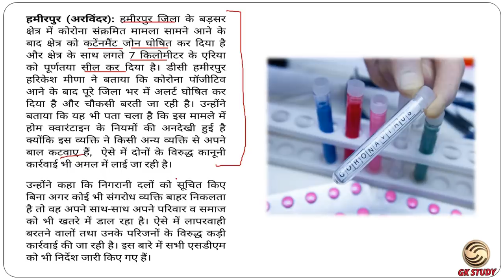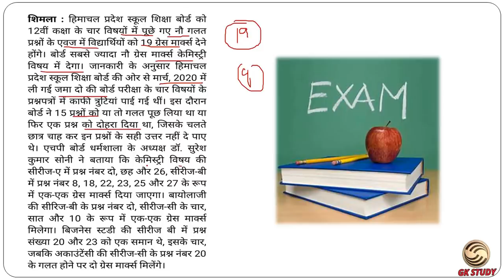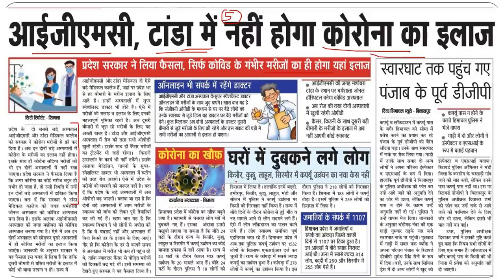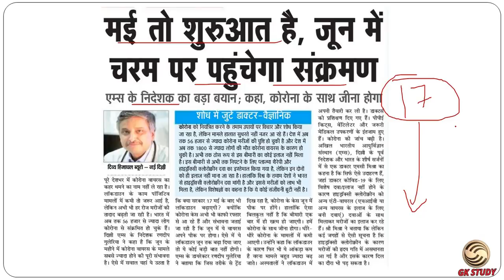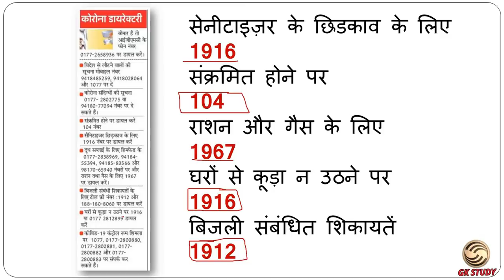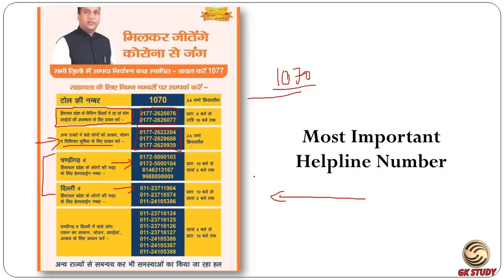8 मई हिमाचल कर्फ्यू की दिनभर की 5 बड़ी ख़बरें ! Himachal Pradesh Lockdown News ! Himachal News !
Rahul Gupta

** ourtimecoming03 **